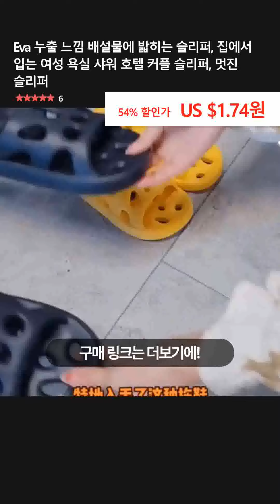Eva 누출 느낌 배설물에 밟히는 슬리퍼, 집에서 입는 여성 욕실 샤워 호텔 커플 슬리퍼, 멋진 슬리퍼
👉 구매링크